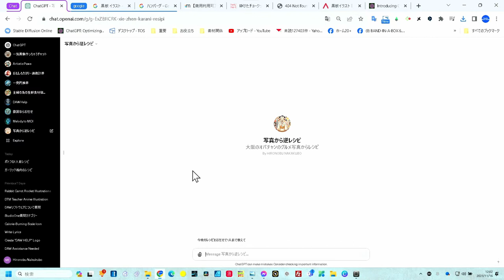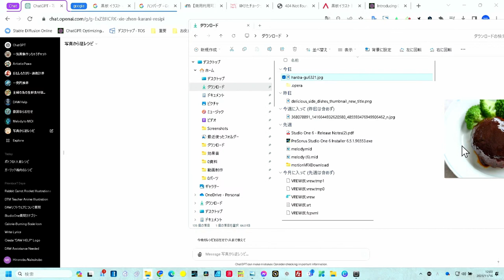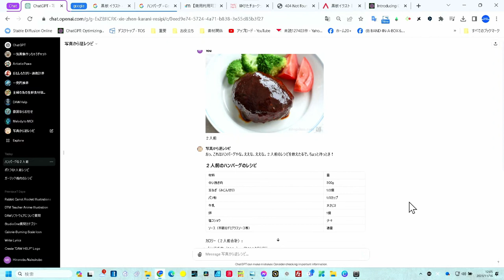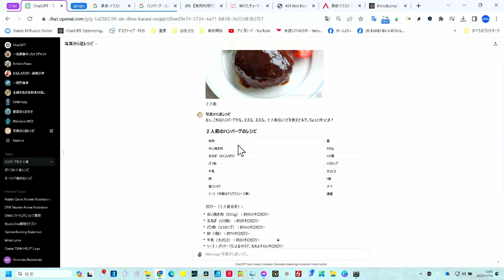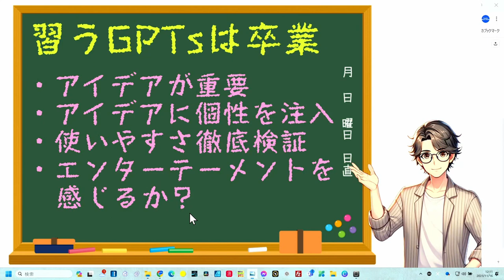バズるGPTsの作り方 ４つのキーポイントでアイデアを振り絞れ！「写真から逆レシピ」大阪のオバチャン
もう習うほどのことではない　アイデアいっぱいの勝利です

大阪のオバチャン　写真から逆レシピ　GPTs